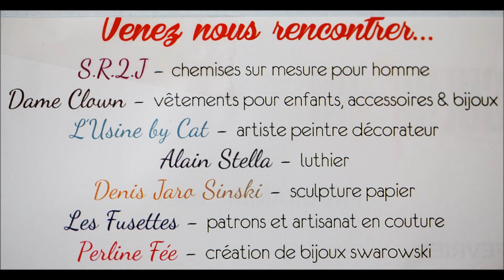Troisième journées des métiers d'art au Gueulard à Nilvange Moselle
Dernière des trois journées des métiers d'art au Gueulard à Nilvange.
Sept artisans exposaient leurs créations. Les visiteurs ont eu l'occasion d'admirer leurs réalisations et de poser en direct toutes les questions. Trois belles journées dans une ambiance chaleureuse et dans un lieu mythique.